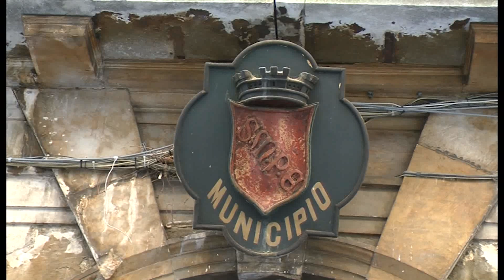Quartiere incendi ancora due mesi per le telecamere Affidati i lavori per la strada a rischio